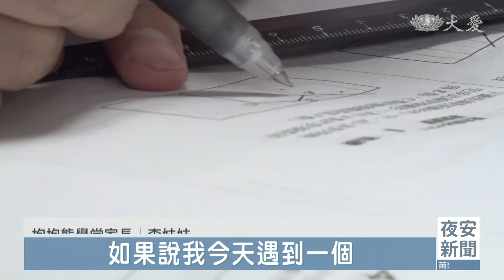避免偏鄉貧窮世代傳承 部落的孩子有依靠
非營利組織「抱抱熊學堂」，結合在地力量，為偏鄉孩子創造未來。最大特色，是有一群熱心善良的家長志工，分別扮演家庭中爸爸、媽媽的角色功能，他們為孩子送飯菜，緊盯功課，糾正行為，極力避免貧窮世代傳承。這些志工白天也要工作，卻為了陪伴、教導孩子，一個人當好幾個人用，有的孩子深受感動，甚至想當他們的孩子。

在台北從事媒體業的李國盛，回故鄉創辦學堂。在孩子們心中，他彷彿黑暗裡一座厚實的靠山。

抱抱熊學堂創辦人 李國盛：「富里距離台灣所有的六都都很遠，所以(家長)外出工作人口非常多，孩子來到我們面前，我們可以去拉一把就去拉一把。」

學堂，乍看幫孩子輔導課業，但細膩藏在溫熱晚餐，和盡全力的陪伴中。每周安排鋼琴課，讓孩子練琴，另一旁教室，老師、家長，熱騰騰飯菜擺一邊，一心只顧著教功課。

抱抱熊學堂家長 李妹妹：「如果說我今天遇到一個，國語功課不會寫，我去問(外配)媽媽，結果我媽媽也在學國語的階段的話，家長也會覺得很無力。」

李妹妹從福建嫁來台灣，她是學堂家長，也擔任課輔老師。這位超人媽媽，白天在教會工作，傍晚衝去校門口接孩子們放學，再開車飛奔學堂之間送飯菜。學堂像家庭，少了爸爸這角色，怎麼可以？

抱抱熊學堂家長 謝秋本：「他們(孩子)難免都會有一些衝突，衝突存在，我們變成說要用一種威嚴的方式去制止，你去用心注意地傾聽他們之後，讓他們可以放心地把一些話講給你聽，(如果)用命令的方式去說服他，其實是會造成他們更大的陰影存在。」

威嚴、耐心並行，是他們亟欲避免家庭暴力世代複製的關鍵。

抱抱熊學堂學生 胡嘉玲：「(學琴)中間本來想放棄，後來就那個，後來就被說服了。」

抱抱熊學堂學生 謝心玗：「我會害羞，妹妹阿姨很溫柔，對我的課業也是細心地教導。」

但最大挑戰，是時間和家庭參與。

抱抱熊學堂創辦人 李國盛：「舉個例子來講，前些日子小孩子偷竊，他是家庭關係變遷之下造成的受害者，但是我們一定是看到那件事情發生了，再往回推。」

抱抱熊學堂老師 潘資洲：「我認為我們能做的就只有陪伴，我們沒辦法代替家庭的功能。」

奮力用生命陪伴生命，是這群大人一個一個接力，接住孩子的寫照。

陳宏立 謝啟泉 綜合報導